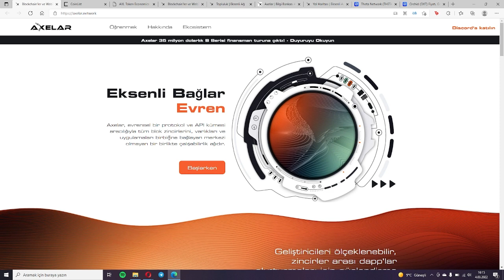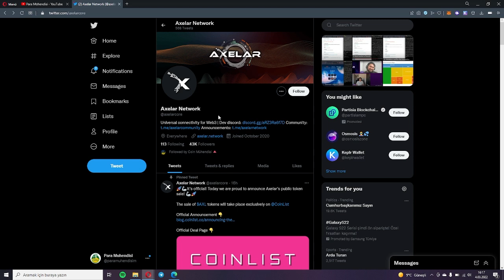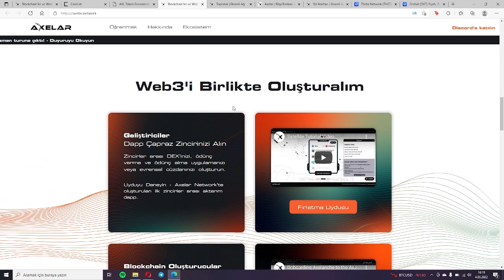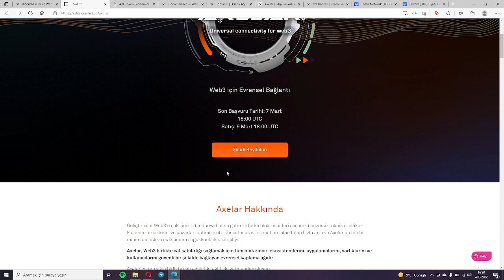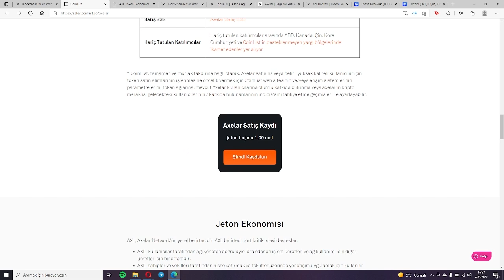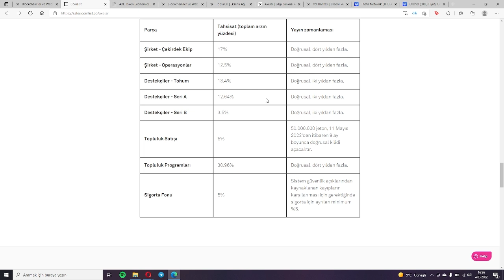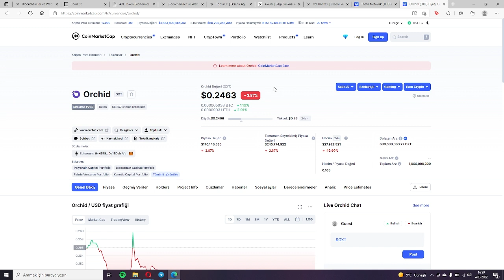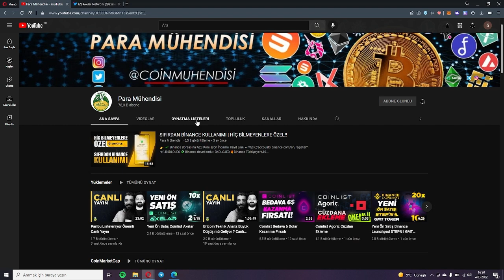Coinlist Ön Satış Axelar Proje İnceleme Kaç X Yapar?